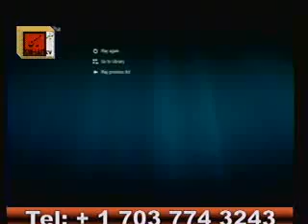جمعه گردی های اسماعيل نوری علا:انقلاب و آلترناتيو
جمعه گردی های دکتر اسماعیل نوری علا در تلویزیون میهن با صدای سعید بهبهانی